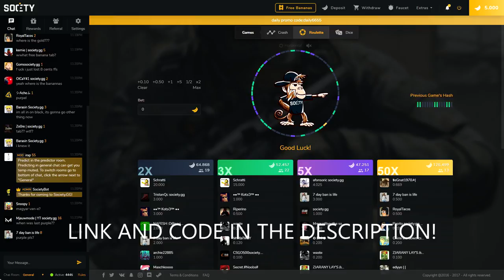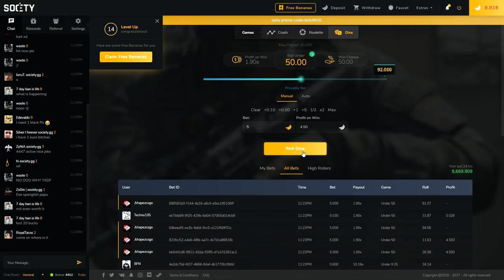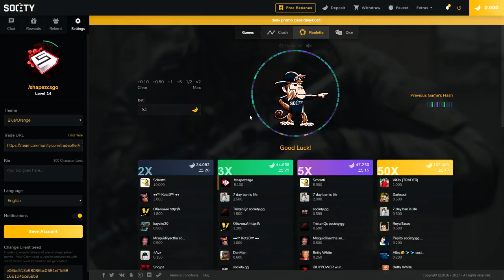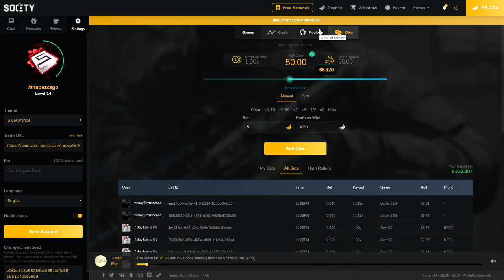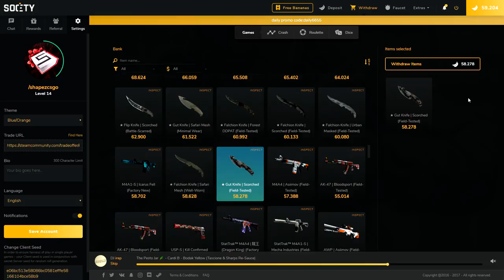SOCIETY.GG - WINNING A KNIFE IN 60 SECONDS! (SUCCESS) | CSGO GAMBLING